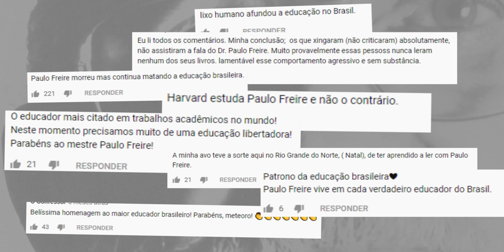Paulo Freire - Leia os Livros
Entre muitos comentários positivos e negativos, poucas pessoas conhecem de fato Paulo Freire.

Para diminuir suas dúvidas e estimular o pensamento crítico, pare de ler os comentários e leia as obras de Freire.

Entenda por que Paulo Freire é considerado o Patrono da Educação Brasileira e quais eram suas ideias sobre construir um mundo melhor para todos. 🌍